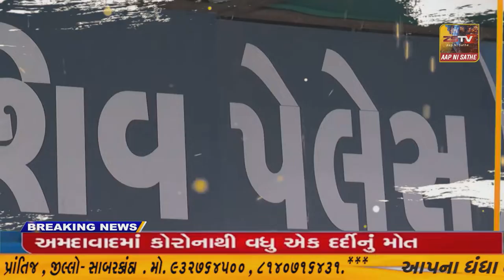અરવલ્લી જિલ્લા કલેકટર દ્વારા પંચાયત ની દફતરી તપાસ અને ઊંચા ગામે પાણી સંપ ને ખુલ્લો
અરવલ્લી જિલ્લા કલેકટર દ્વારા પંચાયત ની દફતરી તપાસ અને ઊંચા ગામે પાણી સંપ ને ખુલ્લો મુકવામાં આવ્યો